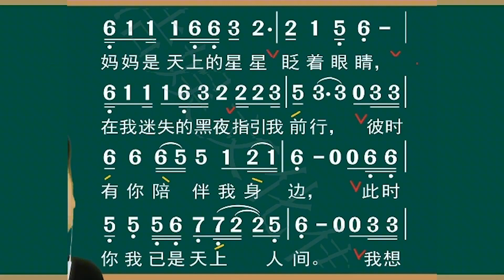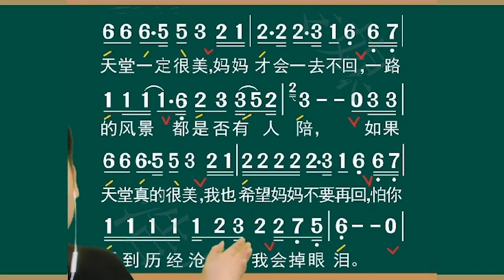跟我一起欣赏一首非常感人的歌曲《天堂一定很美》